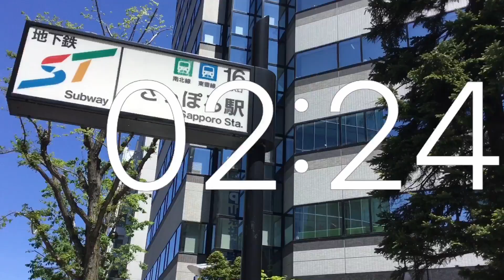Timer 5 minutes movie .Redevelopment .Sapporo City Kita-Ku North 6 West 1 .May